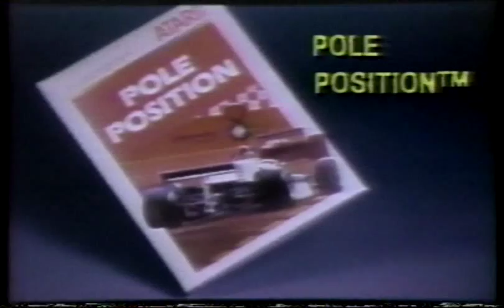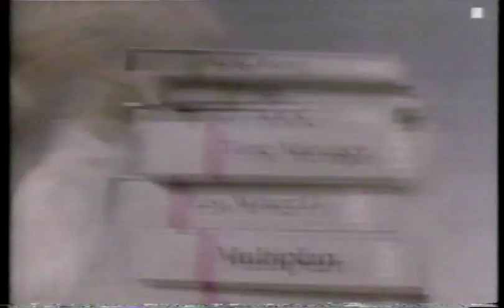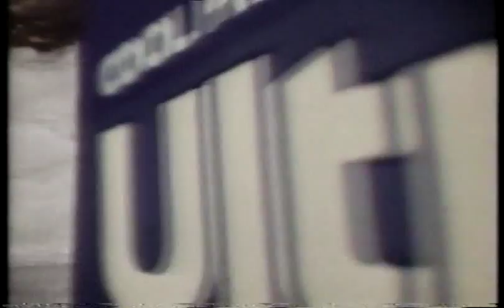Commercials from CTV Calgary Christmas 1983 Part 1 of 4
My fiance has this old videocassette of the Black Stallion that she recorded over Christmas in 1983. Every once in a while she plays it, more for the commercials now that for the actual movie. To preserve it, I was able to record it using Media Center and I have cropped the movie so that all that is left are those commercials. Enjoy reliving the 80's.